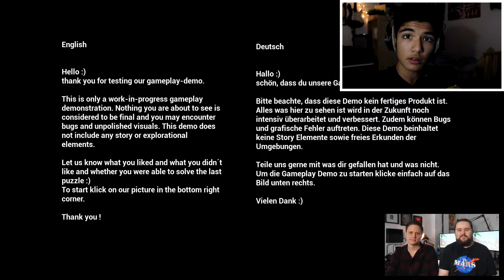THIS GAME HAS ME PUZZLED! l Hourglass by Ben Braß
Game Description:

Hourglass is an atmospheric first-person puzzle adventure inspired by Portal, The Witness, and Rime where you have to cooperate with yourself to solve difficult puzzles, explore a foreign world and unveil the big secret of ancient egypt.

Besides offering an ancient world to explore, Hourglass is mostly about solving various puzzles with a unique core-mechanic.

Your ability allows you to record your actings for a certain amount of time. After that, time winds back to the beginning of the recording and a copy of yourself appears, repeating the actions.